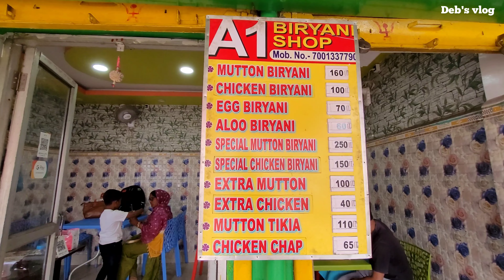60 টাকায় যত খুশি তত খাও! 😍| কৃষ্ণনগরে আনলিমিটেড বিরিয়ানি আসছে!krishnanagar biriyani shop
কৃষ্ণনগরে আনলিমিটেড বিরিয়ানি Only 60 😱 | যত খুশি তত খাও 😍 | Unlimited Biriyani Krishnagar
Address : কৃষ্ণনগর পৌরসভার কাছে
Shop Name : A1 BIRIYANI

DEB'S VLOG
best biriyani in krishnanagar
unlimited biriyani
mutton biriyani
unlimited mutton biriyani
cheapest biriyani in krishnagar
krishnanagar biriyani shop
unlimited chicken biriyani
krishnagar biriyani
69 unlimited biriyani

unlimited biryani
street biriyani
aalaminiya biriyani in krishnanagar
krishnanagar biryani
bombay biriyani
dada boudi biriyani
chicken biryani
kolkata biryani
aminia biryani krishnanagar